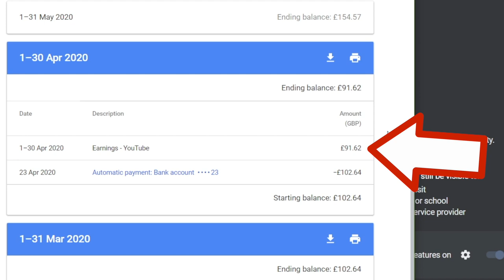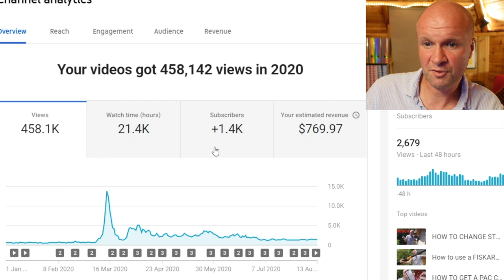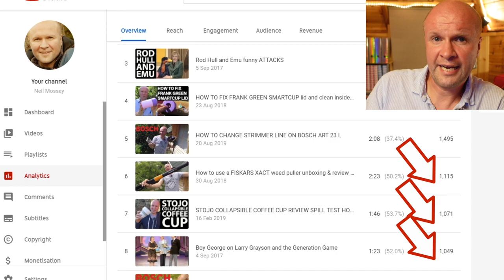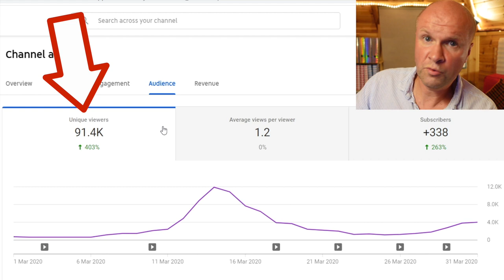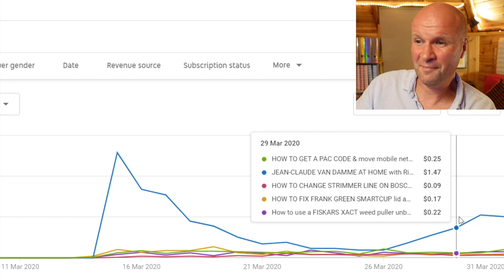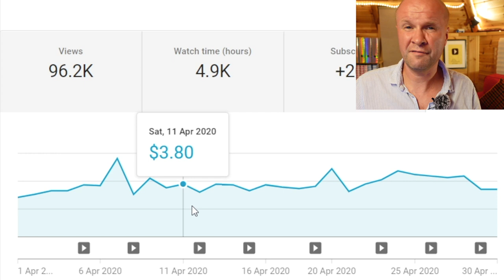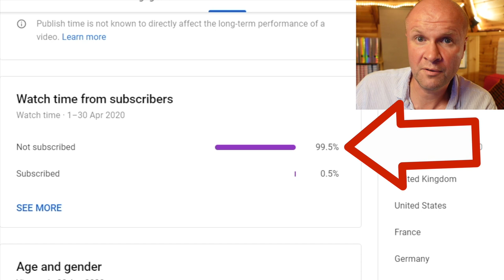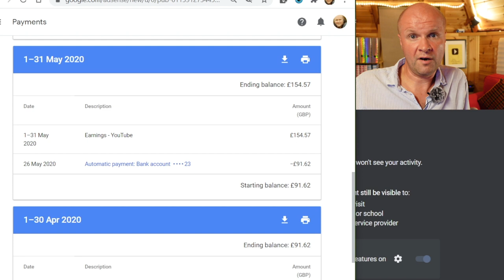My FIRST YOUTUBE PAYCHECK! How much YouTube pays for first month with 1k subscribers?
My first YouTube paycheck 2021! After the first month of YouTube monetization, how much does YouTube pay per 1000 views? How much do small YouTubers make?

I go through all my YouTube Studio analytics to share how much does YouTube pay for 1000 views at 1000 subscribers: the views, the highest rating videos, what is a good CTR (click through rate) - or my CTR at least... and my first YouTube payment. Is it possible to make money on YouTube?

0:00 My FIRST YOUTUBE PAYCHECK! How much YouTube pays for first month with 1k subscribers?
0:47 How much does YouTube pay at 1000 subscribers?
1:20 How much does YouTube pay per 1000 views?
1:56 How much YouTube pays for my first month of monetization
2:05 How much I earn for 1k views: YouTube monetization
4:55 How much YouTube pays each day for 1000 views
5:34 How long it takes for YouTube to approve when you reach 1k subs and 4000 hours watch time - video here
6:00 What is a good click-through rate CTR? For 1 million impressions?
7:23 The Engagement tab: What is a good watch time and average view duration at 1000 subscribers?
7:33 Audience tab: Unique viewers, Average views per viewer at 1k subscribers.
8:05 Revenue tab: Your estimated revenue, RPM, and playback-based CPM explained.
8:50 How much I earn on YouTube per video for my top paying YouTube videos.
10:09 My YouTube Premium revenue. How much YouTube paid for my second month with 1000 subscribers.
11:10 Watch time and subscribers for my second month monetized for 1000 subscribers.
12:00 Reach tab: How much does YouTube pay for 1 million impressions?
12:30 Engagement tab: Watch time in hours and Average view duration for 1000 subs.
12:41 Watch time from subscribers explained.
14:09 How much YouTube pays for 1000 subscribers per 1000 views.
14:30 My first YouTube payment.
15:00 How much was my first YouTube paycheck?
15:30 YouTube monetization: How much does YouTube pay for 1000 views.

Shot on SONY ZV-1, BUY ONE HERE:
MY FAVOURITE TRIPOD HAND GRIP
Boya BY-M1 CLIP-ON LAVALIER MICROPHONE

This channel participates in the Amazon EU Associates Programme, an affiliate advertising programme designed to provide a means for sites to earn advertising fees by advertising and linking to Amazon.co.uk and Amazon.com